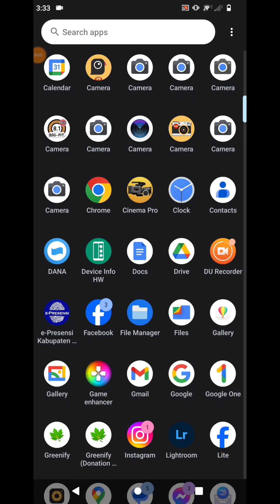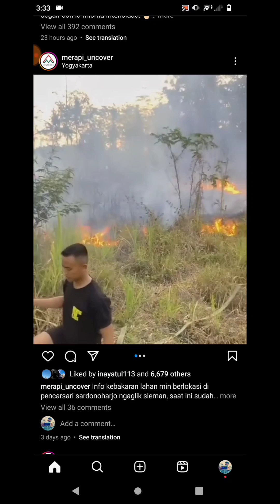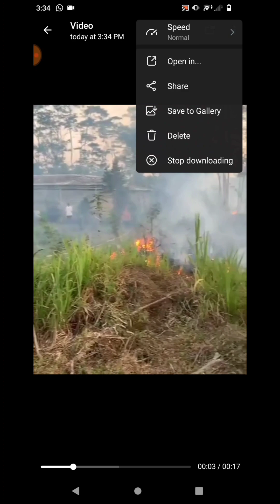Cara Termudah Save Video Reels di Instagram ( How to Know)